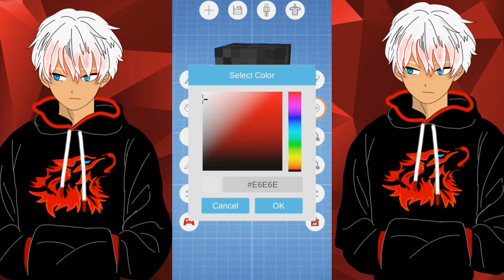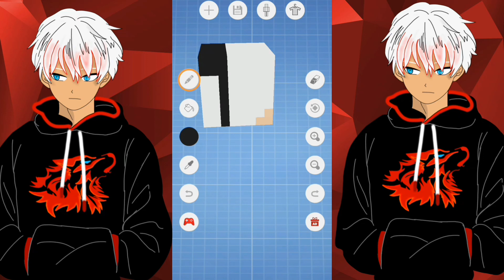la nuova Skin di Minecraft